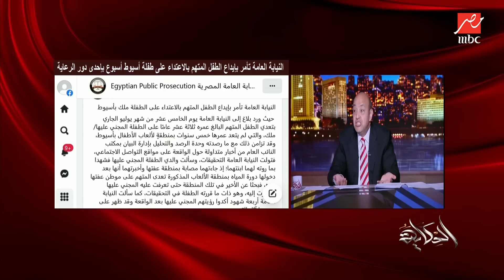عمرو أديب: بناشد النائب العام احفظوا حقوق الطفلة ضحية الحمام بأسيوط.. البنت لازم نحافظ عليها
عمرو أديب: بناشد النائب العام احفظوا حقوق الطفلة ضحية الحمام بأسيوط.. البنت لازم نحافظ عليها ومانخليش حياتها تنتهي وهي عندها ٥ سنين